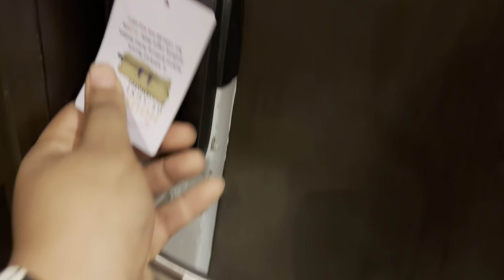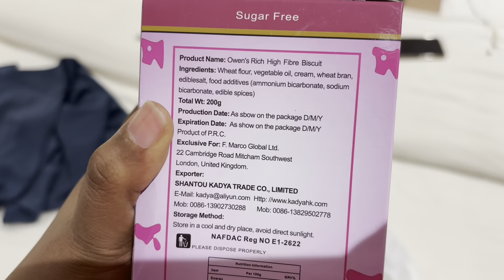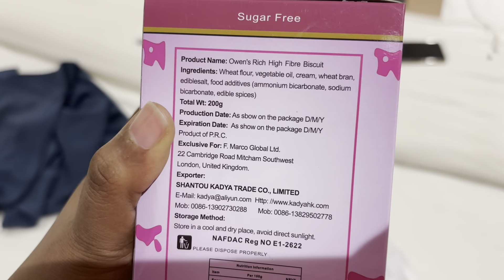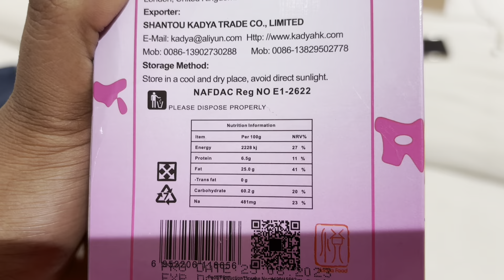Lagos Vlog: Hotel Room Tour & Family Time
Join me on a journey to Lagos as I attend an insightful ‘Workforce Harmony and Excellent Workplace Collaboration’ training, where I dive into emotional intelligence and improving teamwork. In this vlog, I also take you along to my hotel room tour, share my personal experiences applying what I learned in my daily life, and spend quality time with my family. enjoy some chit-chat with my YouTube community. It’s a mix of learning, lifestyle, and connection. Hope you enjoy this personal experience

FAQ
where do you live? - Abuja, Nigeria
what did you study in Uni? - Accounting
Ethnicity? - Fulani
Age? - 26

iPhone 15
Sony ZV-1F Camera